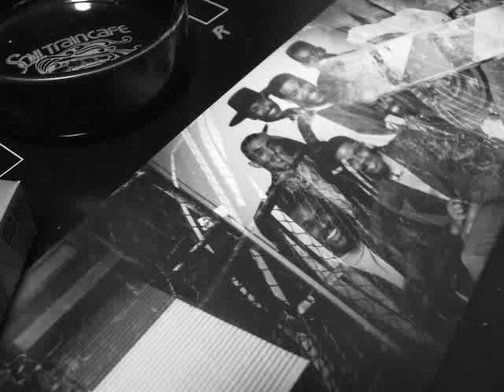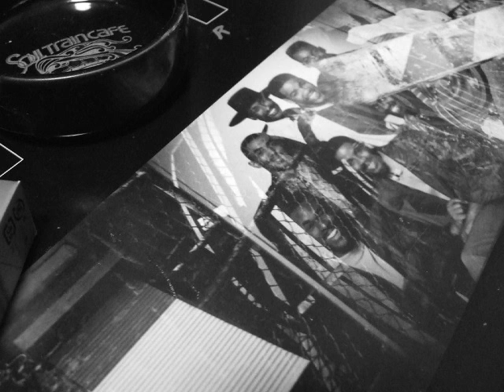276 Stock Aitken Waterman - Road Block [Rare Dub] (1987)